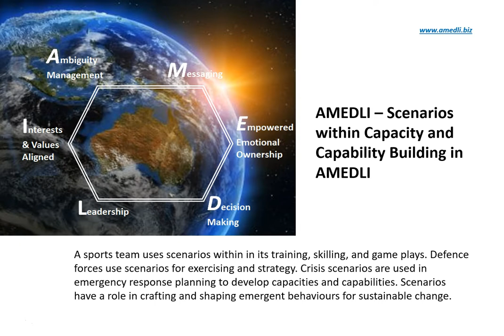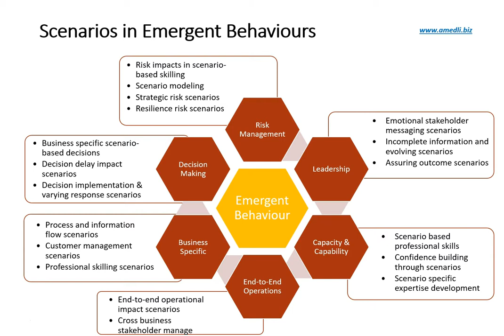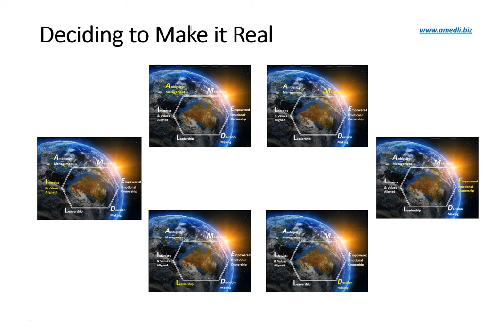AMEDLI – Scenarios within Capacity and Capability Building in AMEDLI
AMEDLI – A sports team uses scenarios within in its training, skilling, and game plays. Defence forces use scenarios for exercising and strategy. Crisis scenarios are used in emergency response planning to develop capacities and capabilities. Scenarios have a role in crafting and shaping emergent behaviours for sustainable change.